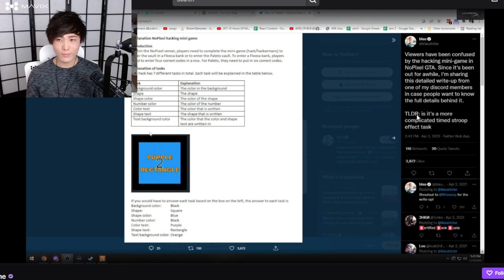MiKiKeiVod "SYKKUNO" (Part.2) YUNO scuffed chill day Grand Theft Auto V ^_^ 02|18|22